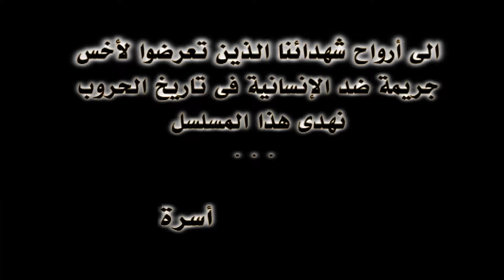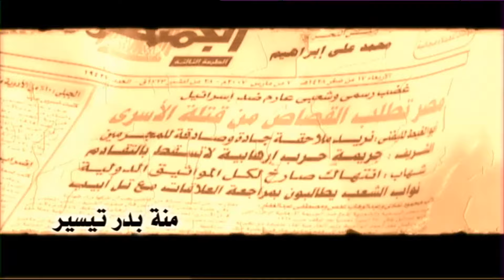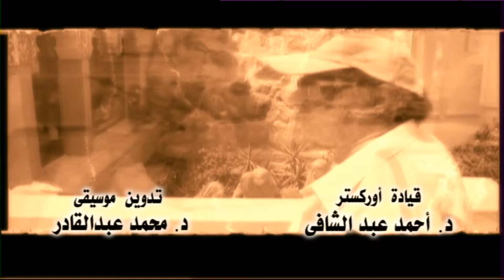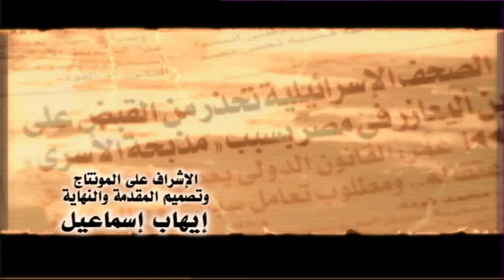مسلسل نقطة نظام الحلقة العاشرة - No2tt nezam Series - Eps 10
تدور أحداث المسلسل حول بعض الأحداث التي وقعت في حرب 1967، ومنها دفن الأسرى المصريين، وربط هذه الأحداث بالواقع من خلال تسليط الضوء على قضية فلسطين وما يحدث لها من احتكار اقتصادي تحت ستار الاستثمار.

المسلسل بطولة
 صلاح السعدني , بوسي , ريم البارودي , سوزان نجم الدين , عبد الرحمن ابو زهرة , خيرية أحمد , كريمة مختار , منة بدر , أحمد سعيد , محمد أبو داود , احمد بيومي , أحمد راتب

مسلسل نقطة نظام  - صلاح السعدني - بوسي - عبدالرحمن أبو زهرة , ريم البارودي